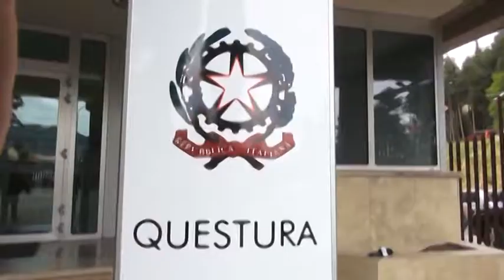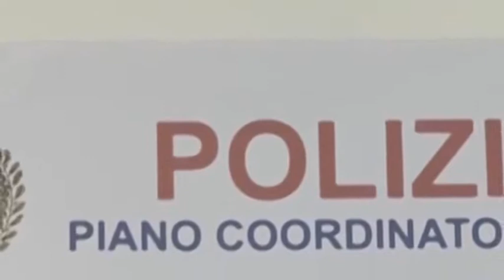Terrorismo: il capo della Polizia all'Aquila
Il capo della Polizia Franco Gabrielli ha parlato del rischio terrorismo anche nelle realtà più tranquille,  come quelle dell'Aquila, nel corso della visita tenuta nel capoluogo